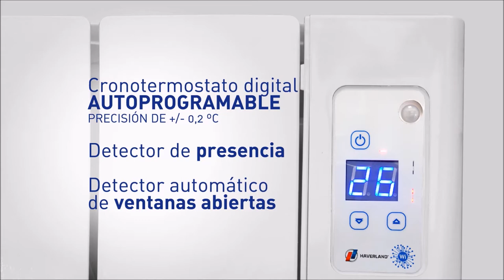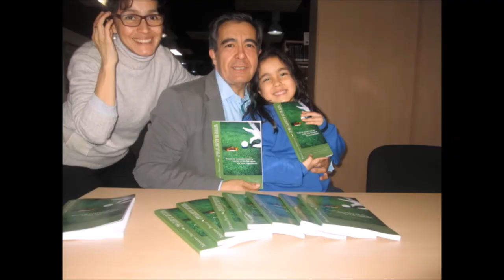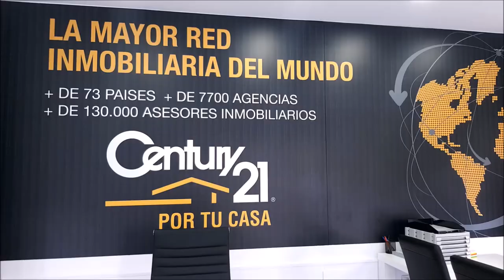4º RESUMEN OPEN DE ESPAÑA VALENTIN REQUENA, CHIKY TRILLO, YAGO CARRASCAL Y MARIANO PUERTA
Programa 4º, RESUMEN OPEN DE ESPAÑA  VALENTÍN REQUENA, COMUNICADOR Y PERIODISTA DEPORTIVO, ISABEL "CHIKY " TRILLO JEFE DE PRENSA DE LA PGA ESPAÑOLA, YAGO CARRASCAL, PERIODISTA DEPORTIVO,    junto a Mariano Puerta Director de COaching Golf Radio y TV . Un programa de  @CoachPuerta